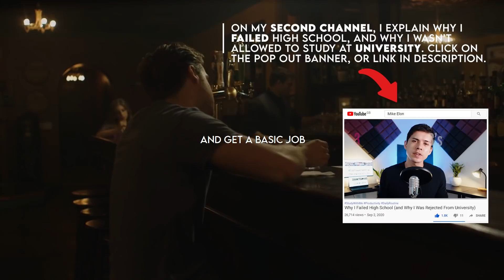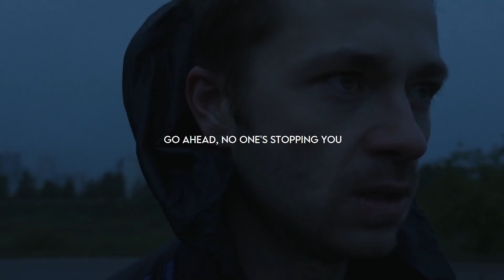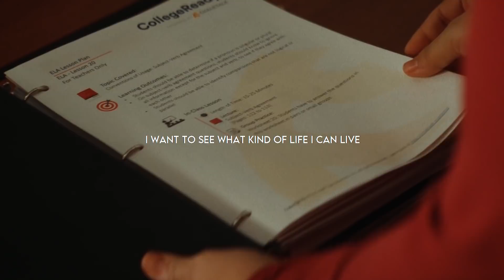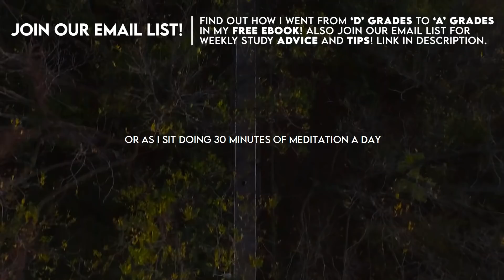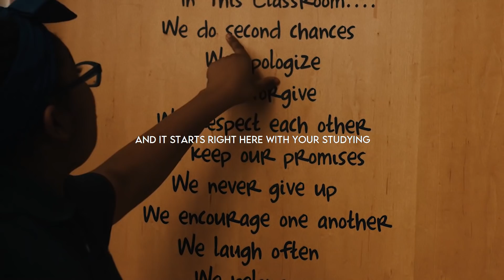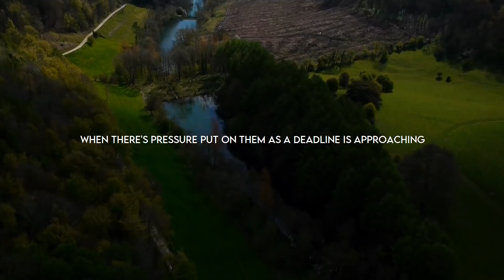Dream BIGGER, Study HARDER! - Powerful Study Motivation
The ProjectElon 30 Days to Academic Excellence course is LIVE! I show you everything that I learned during my years of researching how to become a top 5% student. I not only teach you the theory, I also show you using practical real-life examples how I used these teachings to transform my own grades, and how you can apply these to your own studying to transform your grades too!

The ProjectElon email list is here! Sign up to receive emails for exclusive motivation videos, study tips, study plans and insider access. I also show you 5 simple steps how I went from failing my exams, to graduating in the top 5% of my university!

Video Footage:

Mikhail Shapiro - Mikhail Shapiro Cinematography Reel

The Agency - Daniel Lawrence Wilson

MP CREATIVE - Uniqlo HEATTECH: FW14 – Jessica

Andrey Trevgoda - ‘CAFC’ - Charlton Athletic Football Club Moscow

Julian Buchan - Cancer Pisces Scorpio

Department of Criminology & Criminal Justice - UA College of Arts & Sciences

Dave von Fintel - Stone’s Mansion Marketing Video

Benjamin Kenobi - Another day at Woodchester Mansion

Midnight Soak - Mark Charles Davis

Derek McCoy - Lamborghini Travel Club

Meet the Yetis — Nick Alekhine - Mike Godlewski

Hatfield Media – Sullivan College of Nursing and College of Allied Health

Clayton Worfolk - Nike - Football Has No Borders

RINA YANG - Jamie N Commons ‘Not Gonna Break Me’

Natalie Schwan - How I Lost My Best Friends